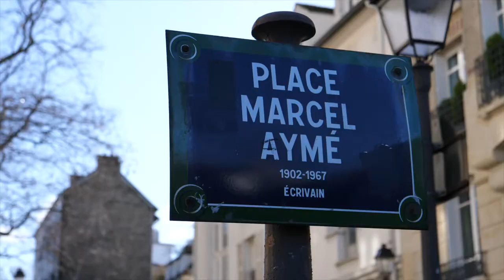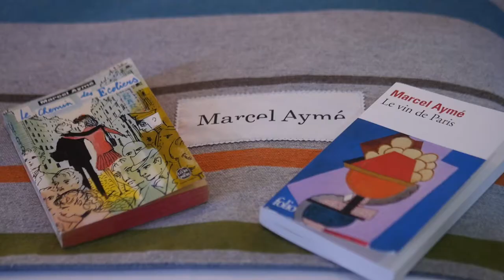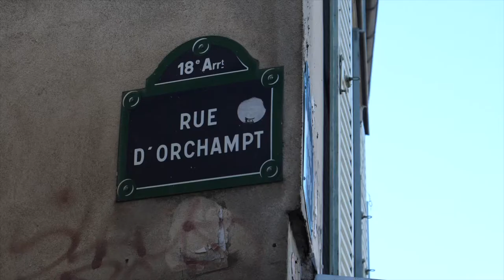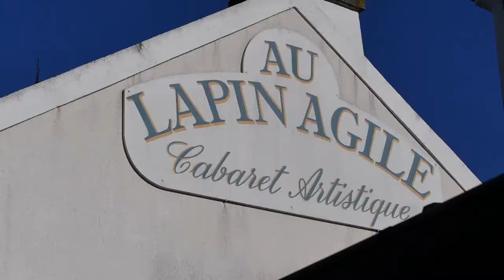Sur les pas de Marcel Aymé à Montmartre !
Michel Lécureur, spécialiste de Marcel Aymé, et Jacques Letertre, président de la Société des Hôtels Littéraires, nous parlent de leur écrivain préféré ... et de l'hôtel qui lui est désormais consacré à Montmartre !